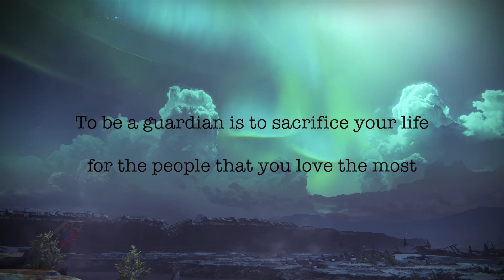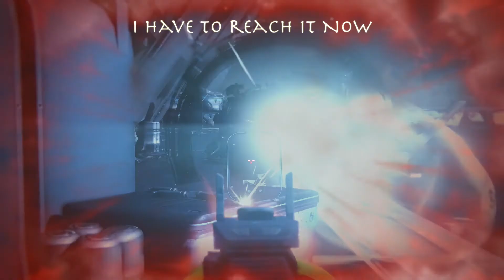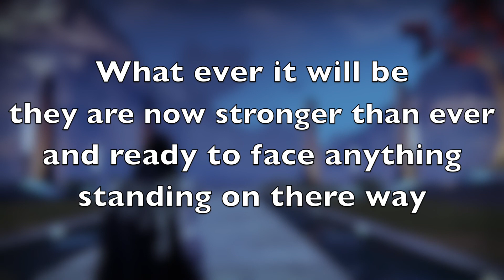Destiny short film (The return of cold heart)